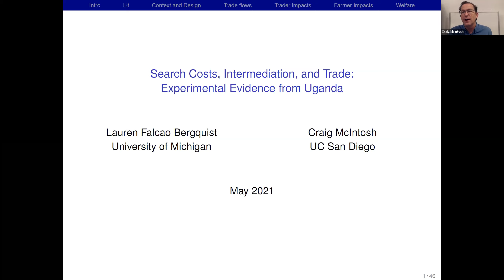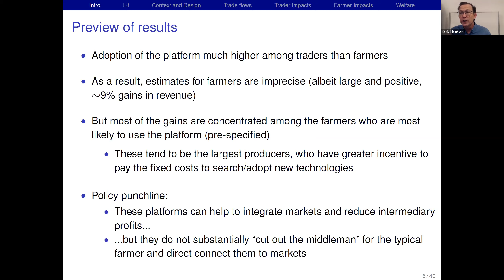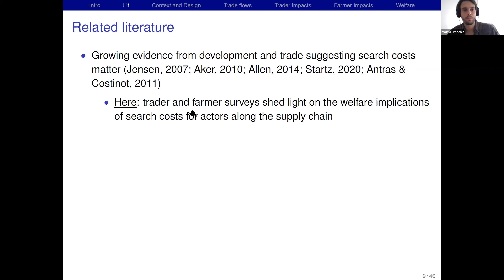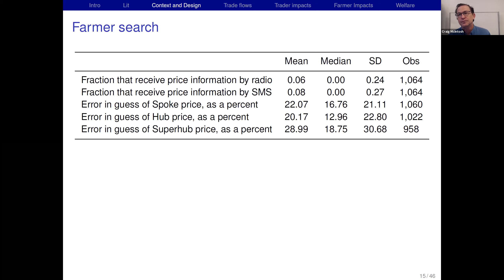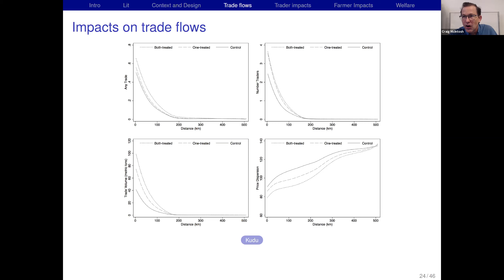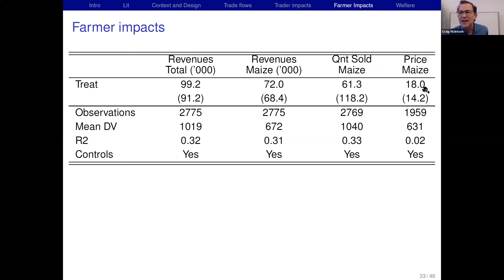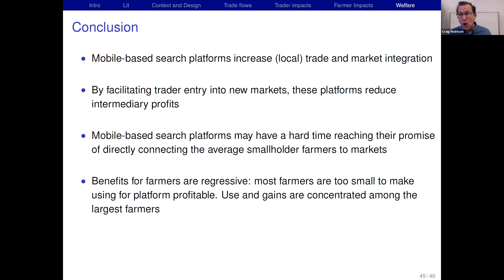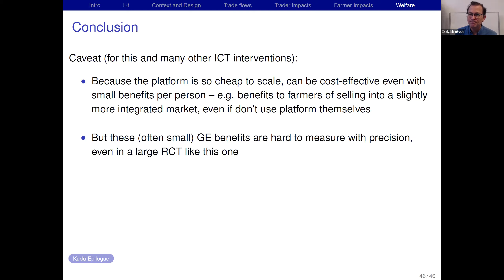NOVAFRICA Webinar with Craig McIntosh on 2021.04.21